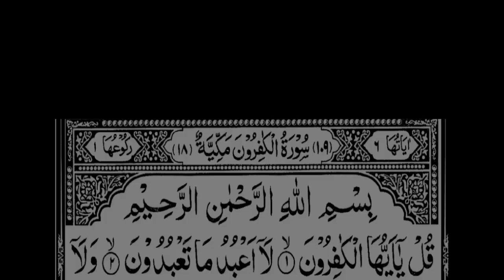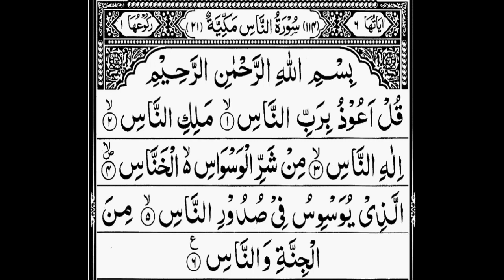4 QUL SHAREEF (3 Times) Daily Recitation | چہار قل شریف (تین مرتبہ ) روزانہ تلاوت